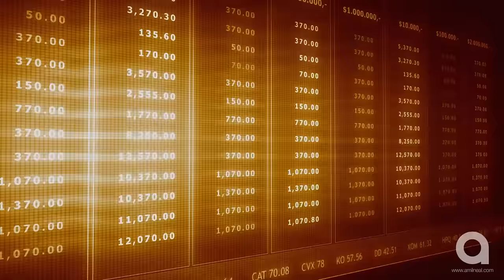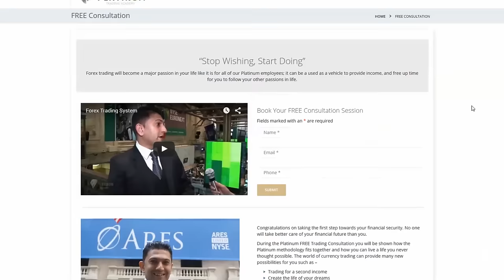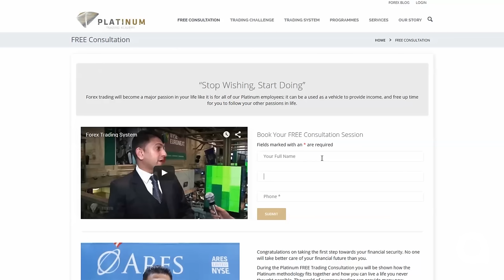Trading Forex Indices Stock Investment Super Promo Video & Commercial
· Motion Graphics
· Graphic Design
· VFX
· Web Design & Development
· Web apps
· Videography & Photography